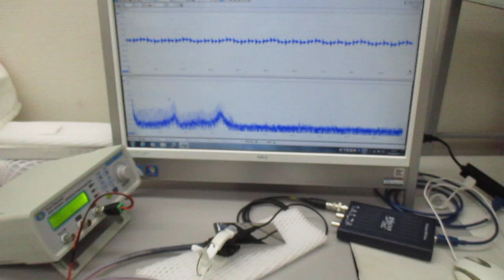音圧測定解析に基づいた、超音波伝搬制御実験（超音波システム研究所）